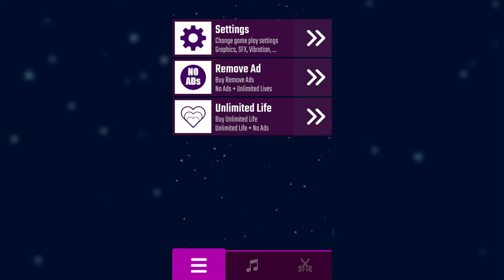Beat Swiper - Shape of You [Normal]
Beat Swiper is a mobile game similar to beat saber but instead you use your fingers instead of sabers.

In this video we do the song Shape of You on normal difficulty.